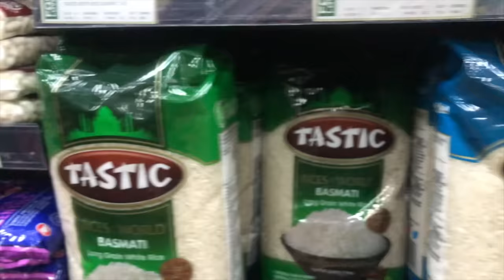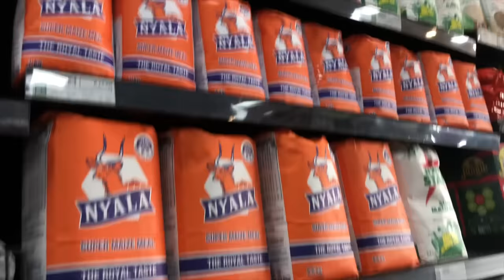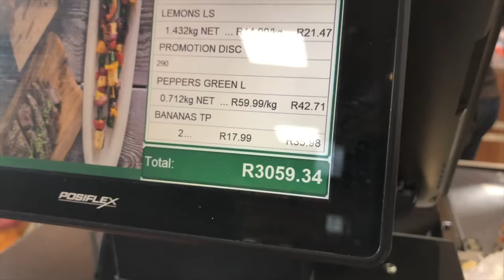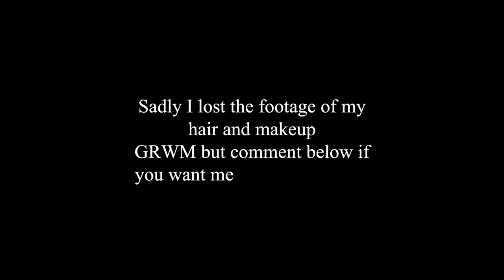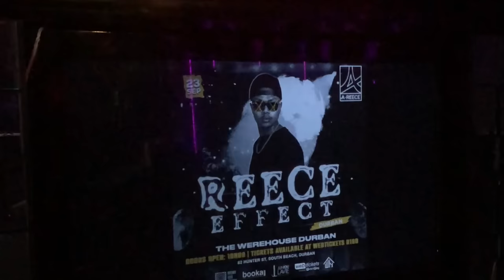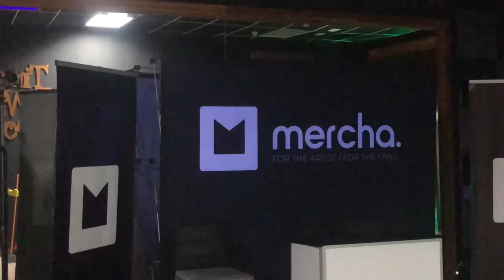Vlog pt2 || Durban, Shopping, Cooking, Relaxing and Reece Effect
hey :) im back with my part two this is where I go to Durban for Reece Effect. then go grocery shopping to  make yummy breakfast and foods for throughout the stay and try to get some fun time like swimming and just spending time with loved ones to being in the new A-Reece Ving Rhames Music Video im so horned to be apart of such movements with my partner with a memory to live on.